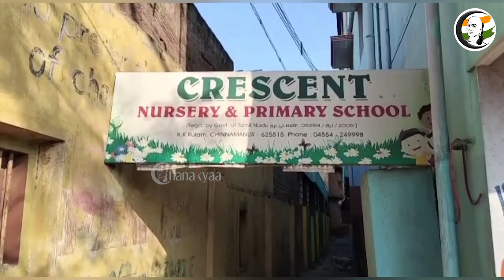குறுஞ்செய்தி | 25/11/2022 | Night | Gokulraj Case Swathi | Karthi Chidambaram | Senthil Balaji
சாணக்யா!